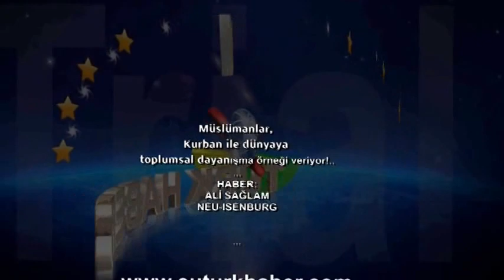Müslümanlar, Kurban ile dünyaya toplumsal dayanışma örneği veriyor!